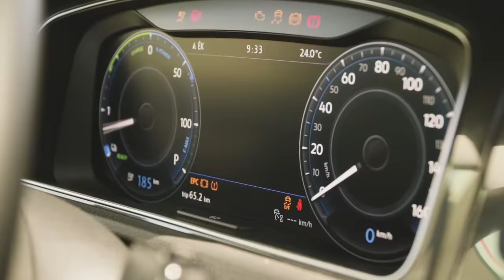DTK: Elviszlek magammal - Dr. Csernus Imre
Az Elviszlek magammal legújabb epizódjában a sokak által csak "kiabálós" pszichiáterként ismert Csernus Imrét viszi DTK dolgozni, egészen konkrétan a Fradi kézilabdacsarnokához. Közben Csernus a tőle megszokott stílust hozza: rögtön elkezdi elemezni DTK-t. Aki "felveszi" a kesztyűt, és rendületlenül kérdez tovább. Így végül Csernus Imre is megnyílik, és mesél mesél a szüleiről, arról, hogy az apukája miért bántotta, és ő hogyan dolgozta fel a kemény gyerekkort. Aztán egy idő után DTK is mesélni kezd, és beszélgetnek egy jót mindannyiunk szülői örökségeiről, a saját magunkon végzett munka és a kíméletlen szembenézés fontosságáról, a házasságokról, gyerekekről és kapcsolódásokról.